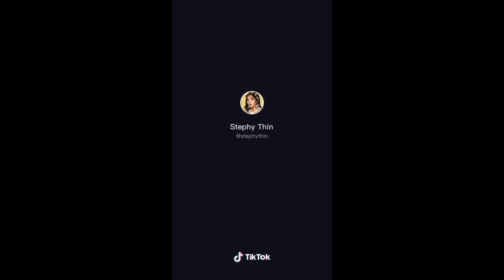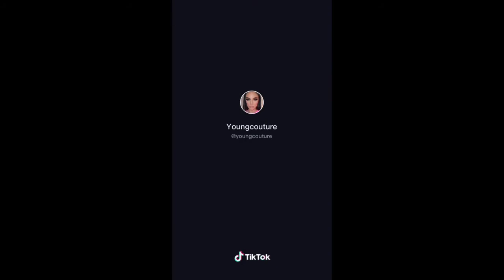IM A BARBIE GIRL| BARBIE CHALLENGE!| Tiktok Compilation